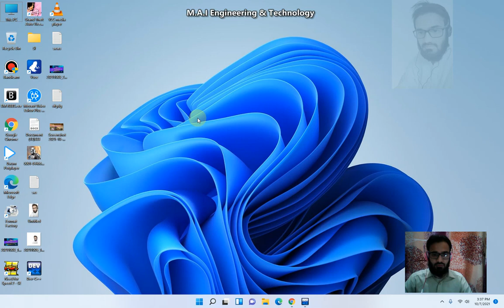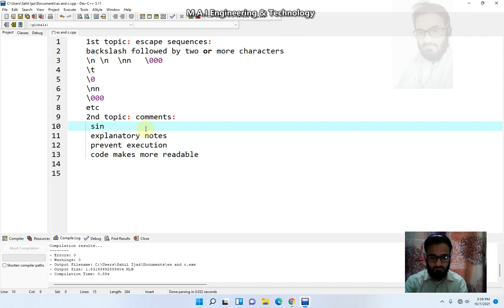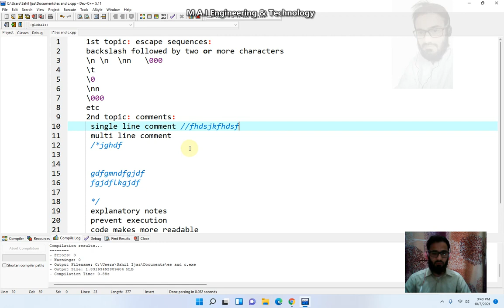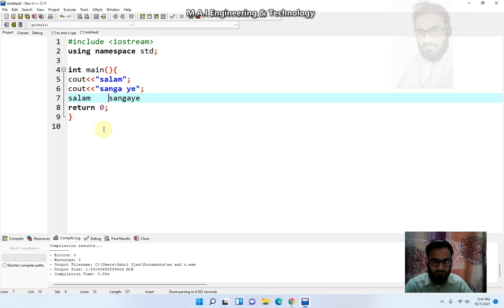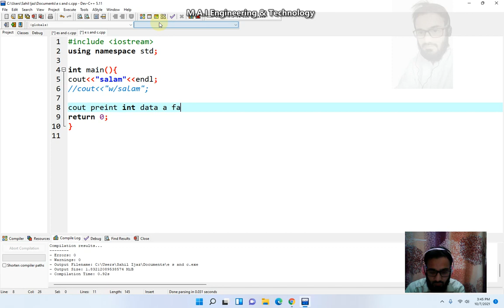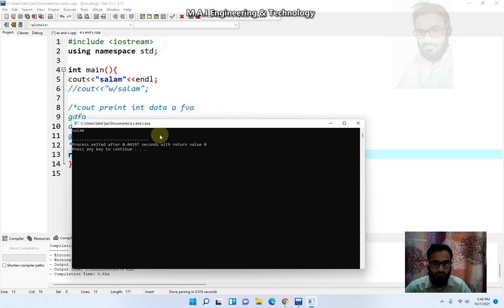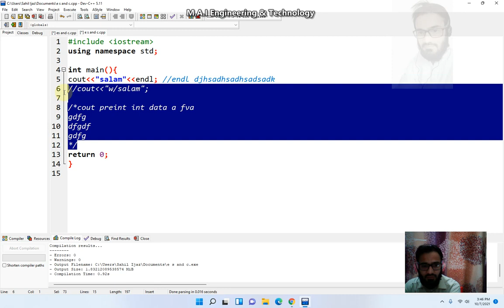C++ Programming Language | Lecture 3 | Escape sequences and comments | CSE | Pashto Language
C++ Programming Language | Escape Sequences & comments | Lecture 3 | CSE | in Pushto language |With Muhammad Absam Ijaz
Topics Discuss:
.Escape sequences \n, \t
.Newline endl  endline for newline
.Comments
single line comment  //
multi line comment /* */

Escape Sequence list:
 Escape Sequence  :  Character represented
           \a                              Alert (bell, alarm)
           \b                            Backspace
           \f                    Form feed (new page)
           \n                                 New-line
            \r                            Carriage return
            \t                              Horizontal tab
            \v                                   Vertical tab
             \'                      Single quotation mark
             \"                           Double quotation mark
             \?                             Question mark
             \\                                   Backslash
             \0                                       Null
             \000                          octal number